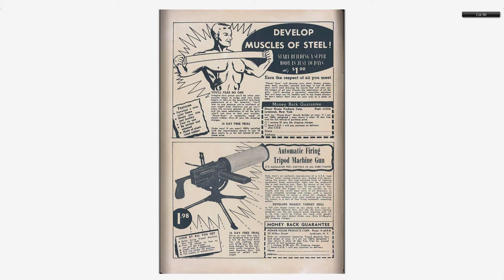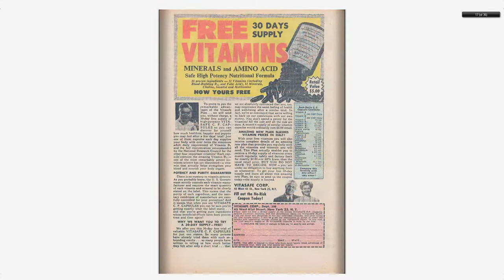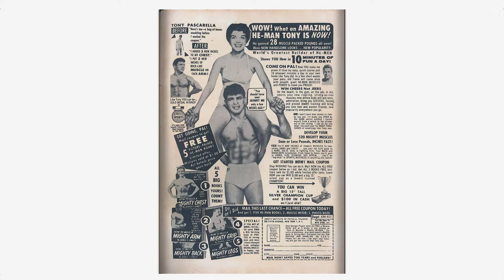Adventures into the Unknown #079 American Comics Group 1956